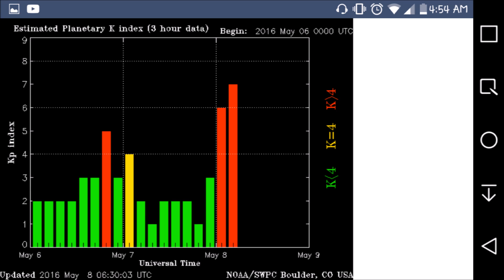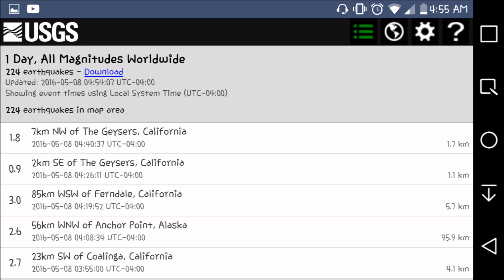FEMA Update. National Military Transport Day?!? Seriously???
National Military Transport day?!? How is that a thing? The military is definitely on the move as volcanoes are erupting and earthquakes are shaking across the globe. Really?!? A quick look from around the world. Good luck and God bless!

Anything reported by Big Lock Daddy is "one man's opinion". Anything that is said on the report is either opinion, criticism, information or commentary, If making any type of investment or legal decision it would be wise to contact or consult a professional before making that decision.